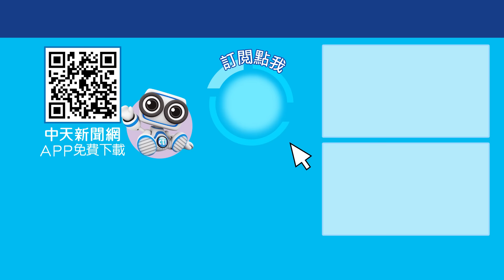如果「藍白合」就沒有假帳風波? 黃珊珊遭指名道姓:害死民眾黨未來 一起Battle 20240812 @ctiplusnews‬